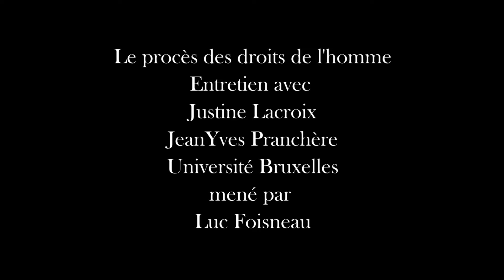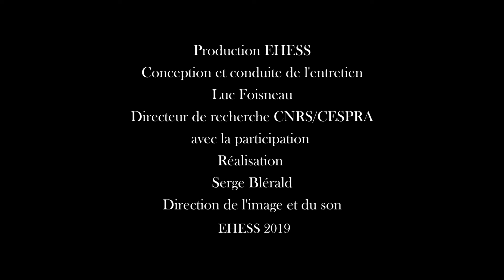"Les droits de l’homme en procès/en question", entretien avec Justine Lacroix et Jean-Yves Pranchère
Entretien avec Justine Lacroix et Jean-Yves Pranchère pour l'atelier "Actualité de la philosophie normative" dirigé par Luc Foisneau et diffusé sur Politika.io

Réalisation : Serge Blerald
© Direction de l'image et du son (EHESS)